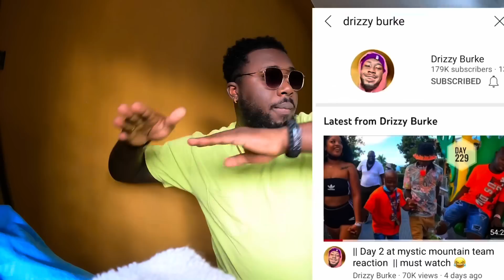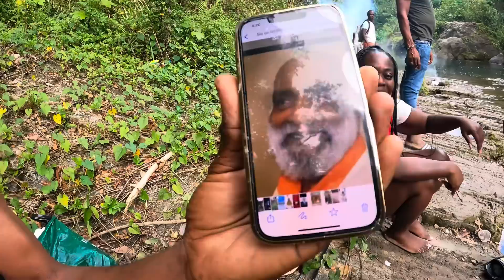How British ppl have fun in Jamaica 🇯🇲 🇬🇧